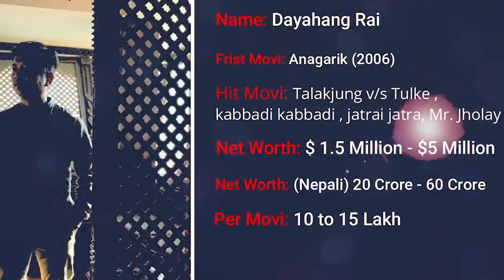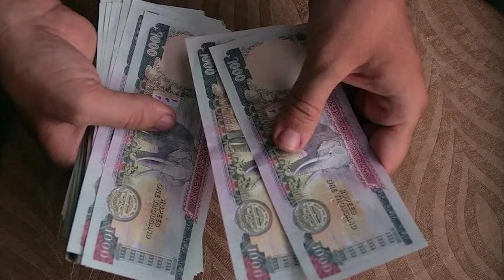नेपालका अहिलेका चलेका कलाकारहरुको कमाई कति छ ?@sainodigital1